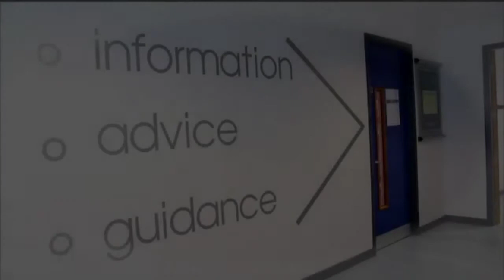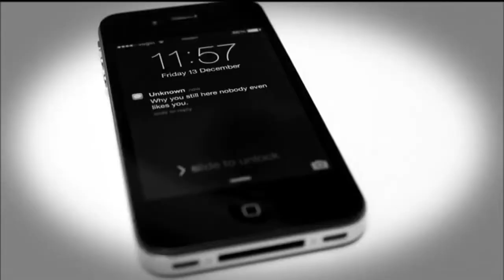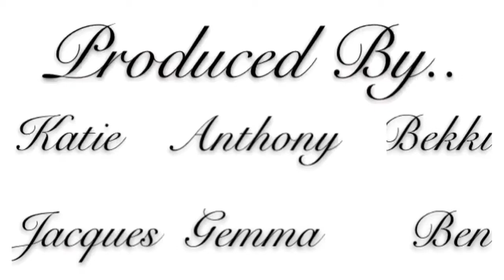The Mask- Group B (Anti bullying short film)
Enjoyed making this film with the amazing second family (group B)
We made this to get across how much bullying can effect someone even if they look fine doesn't mean they are IT GETS BETTER!.x